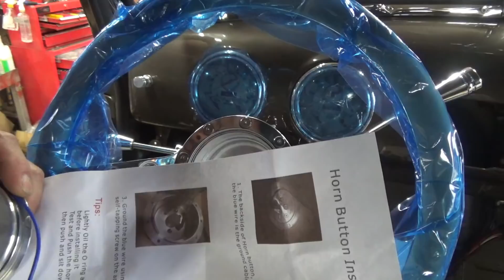1953 Chevrolet truck 3100 さび落としと錆転換剤、ステアリング仮付け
1953 Chevrolet　truck 3100 キャビン下の残りの、さび落として錆転換剤塗りました、ステアリングボスつけてステアリング仮付けしてみました　アメ車レストア　HOTROD　lowrider